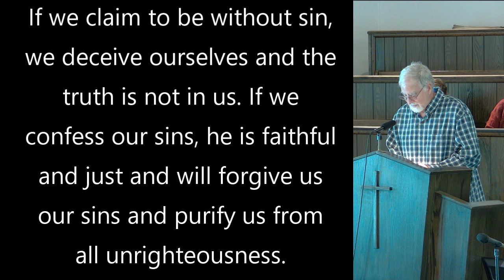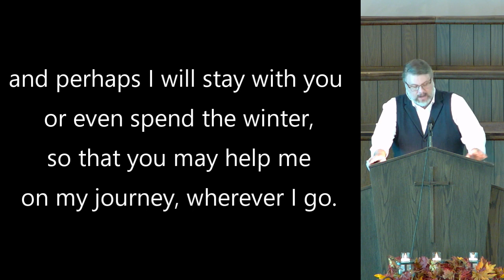November 5 Service: "The Importance of Presence"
Sermon from 1 Corinthians 16:5-11

Fanny Jane Crosby | William Howard Doane; Words: Public Domain; Music: Public Domain

Robert Lowry; Words: Public Domain; Music: Public Domain

Samuel John Stone | Samuel Sebastian Wesley; Words: Public Domain; Music: Public Domain

Louis Bourgeois | Thomas Ken; Words: Public Domain; Music: Public Domain

"The Servant Song”
Richard Gillard; Words: 1977 Universal Music - Brentwood Benson Publishing; Music: 1977 Universal Music - Brentwood Benson Publishing